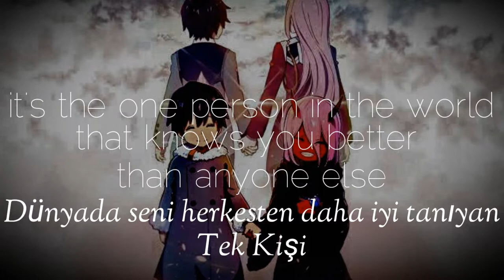What's Solmate? Hiro x Zero Two